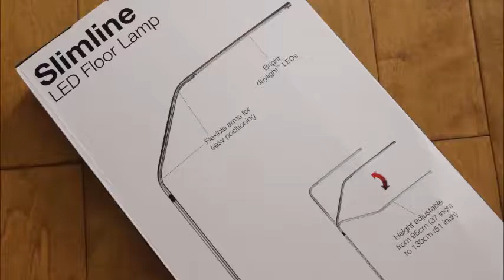Daylight Slimline floor lamp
Great light is crucial for sewing and knitting! I just wanted to share with you  my experience with the Daylight Slimline floor lamp.